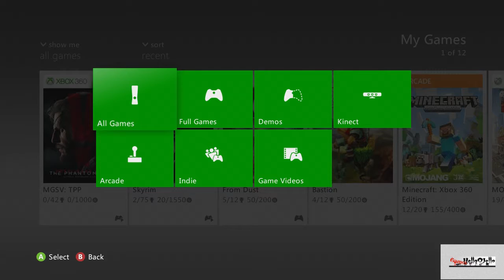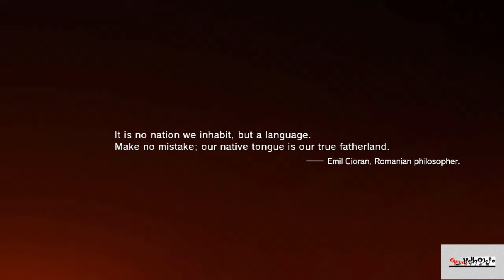Metal Gear Solid 5 The Phantom Pain: Chapter 1 Part 1 EPIC INTRO! (MGS5)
It was being year since I have play a Metal Gear game since the Original Xbox console.

Welcome To HelloOJello Gamez

Social Nets

HelloOJelloGamez Channel ||

Twitter/ Instagram || @Thecash3r | @helloojello || @Mr.BayronMejia ||

LIVE STREAMING GAMES WEBSITES

TECHNICAL QUESTIONS

Consoles || Xbox360, PC
Microphone || Blue Snowball Microphone
Software || Elgato HD60 Capture Card
Software || Adobe Premiere Pro CC 2015
Software || Photoshop CC for Thumbnails Text